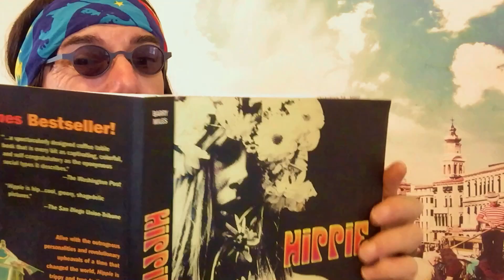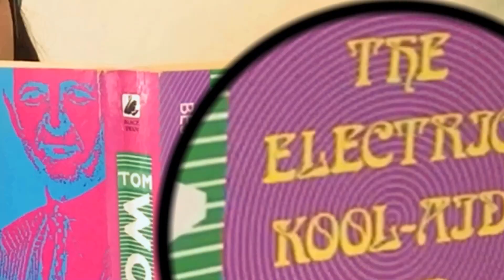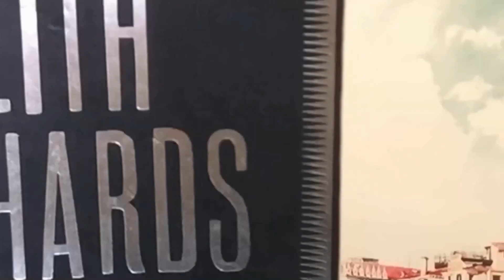THE REAL THING (cover) by Joe & Harmony's Trippy Hippy Band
Joe & Harmony's Trippy Hippy Band pay cosmic homage to "The Real Thing," written by Johnny Young in 1968, produced by Ian Meldrum in 1969, a No #1 hit for Russell Morris in Australia, Chicago and New York. This song reflects on the cult of personality and cautions the children of the great revolution of mind, body and spirit to think twice before entrusting your one life to leaders who may not have your best interests at heart